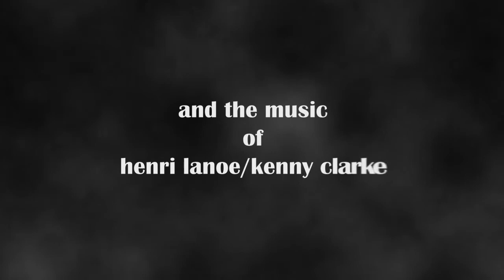A Livin' Man trailer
"A Livin' Man" is a short film adaptation of Robert Enrico's 1962 award-winning "La Riviere du Hibou," which is a short film adaptation of Ambrose Bierce's short story, "An Occurrence at Owl Creek Bridge."